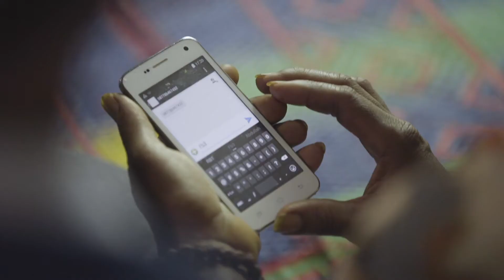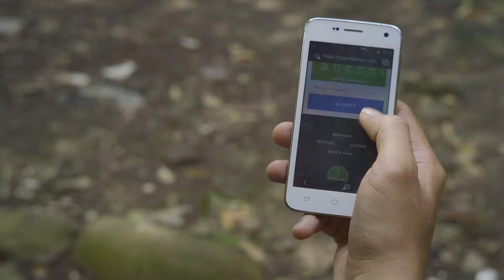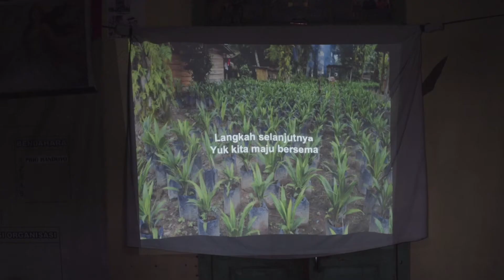Unilever mFarmer Overview For 2017 World Economic Forum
Unilever produced a video for the 2017 World Economic Forum showcasing the mFarmer project.